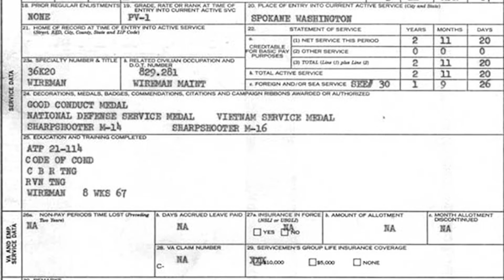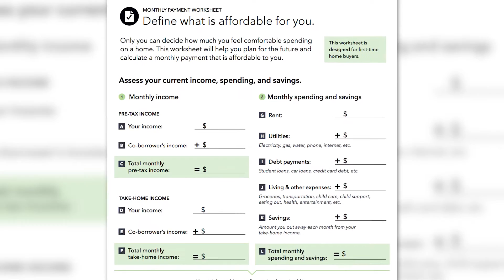CFPB Payment Form Getting Industry Attention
The Payment Form we talked about early this week is getting some attention.  Ideally we’d like to see this make it to your congress people.  so you can download the form and send it along!

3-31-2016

Frank Garay & Brian Stevens are hosts of the National Real Estate Daily Show and have recently made Inman's Top 100 Most Influential People in Real Estate list for 2010. Their video blog has over 100,000 unique viewers each month and gets tens of thousands of views on each daily show. Over the past several years they have carefully documented what they've learned, which translates into quick success for those they teach. "Making a video is one thing, making it in such a way that it retains viewers, gets new subscribers, gets forwarded and generates business is another."

You can also hire Frank and Brian to speak at your events or even co-host a Video Marketing Summit in your area by calling The National Real Estate Post.